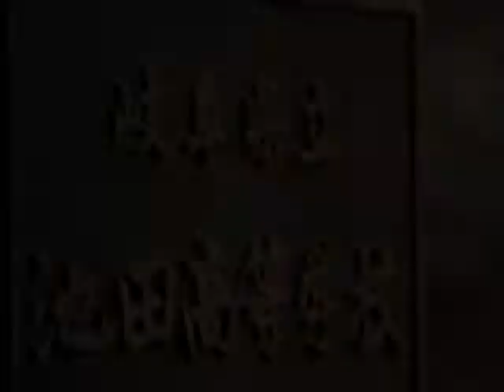I J O B FOREVER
思い出をあの曲に乗せて

てっちゃんの焼肉は今も昔もおいしいょ